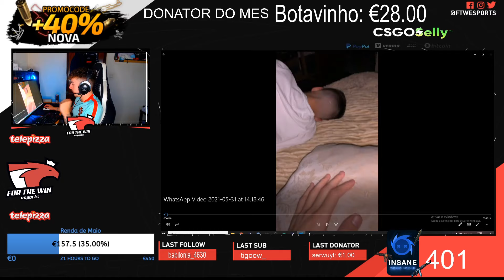N0VAISj | MELHORES MOMENTOS DO MÊS #6